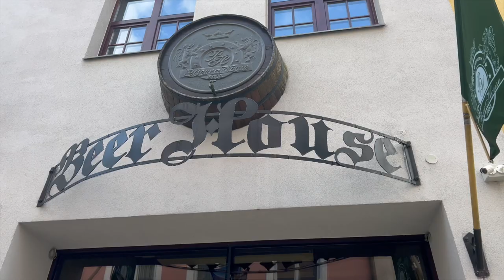Trip to Helsinki and Tallinn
When planning a trip from Tallinn to Helsinki, there are several factors to consider, including the best time to visit each city, top attractions to see, and recommended activities during your stay. Here is some helpful information to guide you on your journey:

Best Time to Visit Tallinn:
Spring (April to May) and summer (June to August) are the best times to visit Tallinn. The weather is mild and pleasant, allowing you to explore the city's top attractions comfortably. The summer months also offer longer daylight hours, providing more time for sightseeing. However, these months can be crowded with tourists, so be prepared for larger crowds at popular attractions.

Top Attractions in Tallinn:

Tallinn's Old Town: Explore the cobblestone streets and medieval charm of this UNESCO World Heritage site.
Toompea Castle: Visit this historic castle on Toompea Hill, which is now home to the Estonian parliament.
Alexander Nevsky Cathedral: Admire the stunning Russian Orthodox architecture of this iconic cathedral.
Kadriorg Palace: Discover the Baroque-style palace surrounded by beautiful gardens and housing the Kadriorg Art Museum.
Estonian Open Air Museum: Experience rural Estonian life at this open-air museum, showcasing traditional architecture and lifestyles.
Kumu Art Museum: Explore the largest and most representative exhibition place for Estonian art, featuring both historical and contemporary works.
Best Time to Visit Helsinki:
The best time to visit Helsinki is during the summer months from May to September. The weather is mild, and the city comes alive with outdoor festivals and events. The long days allow for more time to explore Helsinki's top attractions. However, keep in mind that this is also the peak tourist season, so expect larger crowds and higher prices.

Top Attractions in Helsinki:

Suomenlinna: Explore this UNESCO World Heritage fortress, located on a group of islands off the coast of Helsinki.
Temppeliaukio Church: Marvel at the unique architecture of this rock church, built into solid rock.
Helsinki Cathedral: Visit this iconic landmark, located in Senate Square, and admire its neoclassical design.
Market Square: Experience the vibrant atmosphere of this outdoor market, offering a variety of local produce and traditional Finnish goods.
The Design District: Shop for unique Finnish design products and explore trendy boutiques and cafes.
National Museum of Finland: Learn about Finland's history and culture through interactive exhibits and displays.
Recommended Activities for a Tallinn-Helsinki Trip:

Take a Ferry: Enjoy a scenic ferry ride across the Baltic Sea from Tallinn to Helsinki. This is a popular way to travel between the two cities and offers stunning views of the coastline.
Visit Seaplane Harbour Museum: Explore the fascinating maritime history of Estonia at this interactive museum in Tallinn.
Taste Finnish Cuisine: Sample traditional Finnish dishes such as salmon soup, reindeer meat, and Karelian pies during your visit to Helsinki.
Enjoy Sauna Culture: Experience the Finnish tradition of sauna bathing by visiting one of Helsinki's public saunas.
Take a Bike Tour: Discover the cities on two wheels by joining a guided bike tour, which allows you to see the main attractions and hidden gems.
Explore Nature: Take a day trip from Helsinki to Nuuksio National Park, where you can hike, canoe, or simply enjoy the serene Finnish wilderness.

Music which I used in my video is from
Track: Copenhagen
Track: Sauna